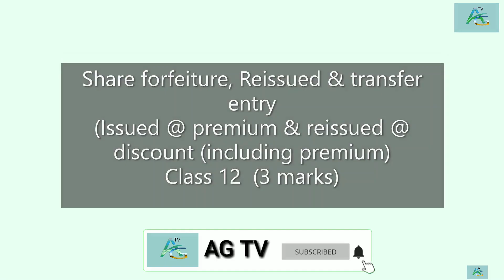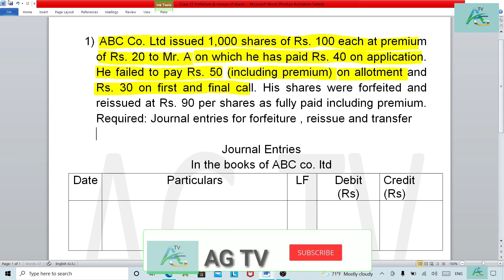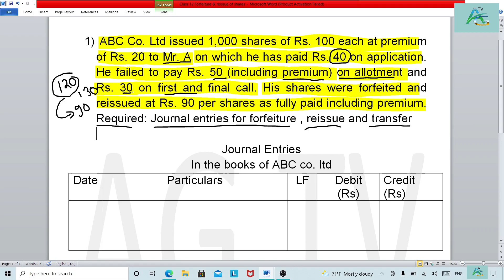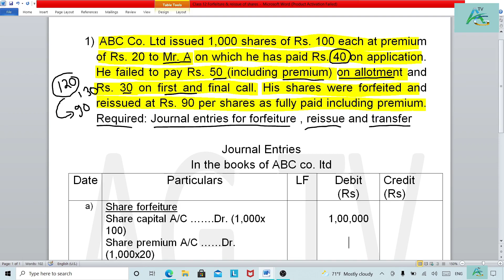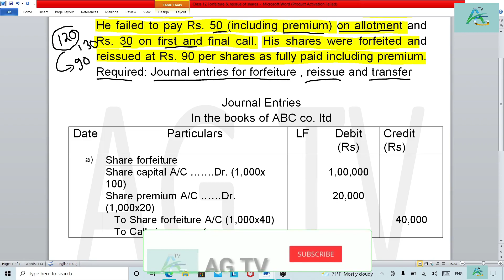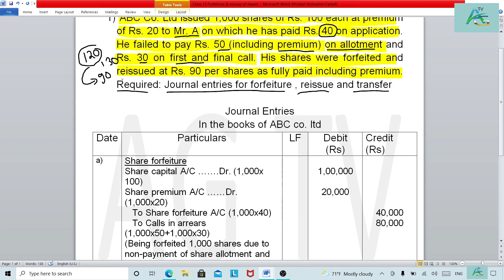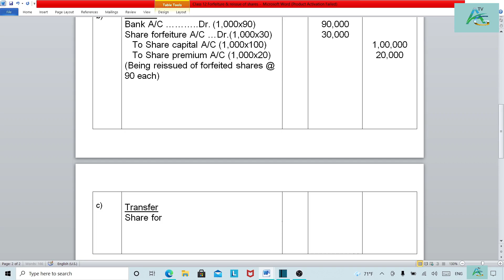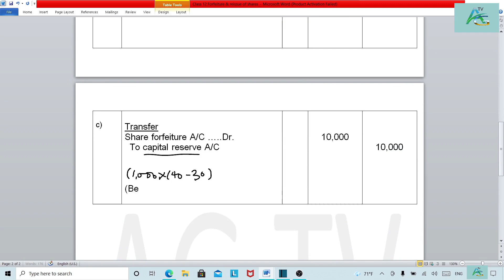Class 12||Journal Entries for Share forfeiture, reissue and transfer||3 marks||Accounting for shares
Class 12||Share forfeiture, reissue and transfer||3 marks||Accounting for shares